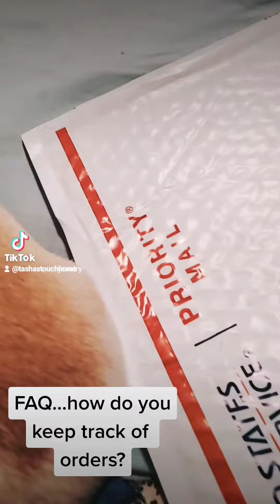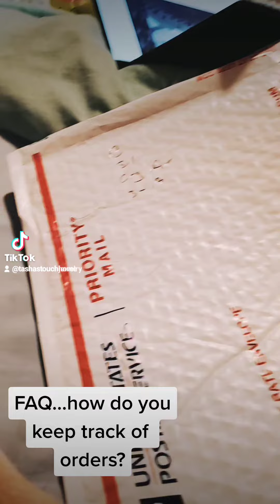how i work